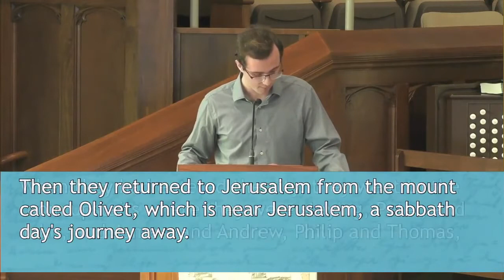The Stories We Tell: Bearing Witness Archive